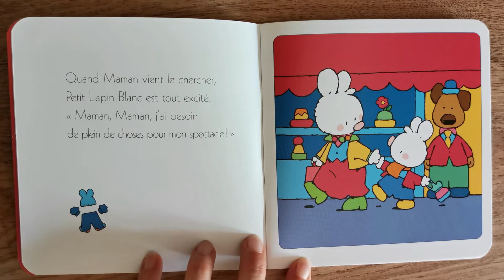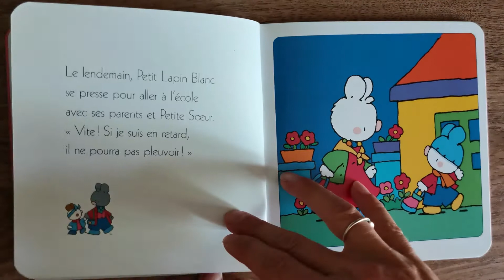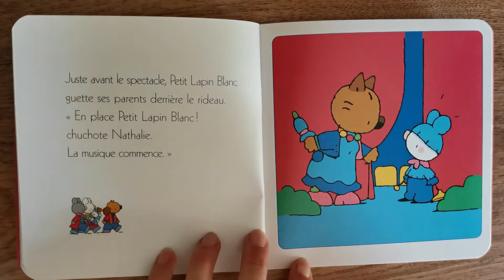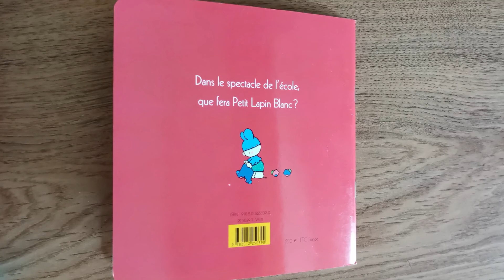Petit Lapin Blanc fait un spectacle 📖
Voici une lecture pour enfant de Petit Lapin Blanc fait un spectacle.
C'est bientôt le spectacle de l'école ! Quel rôle aura Petit Lapin Blanc dans celui-ci...
Bon visionnage ! 📖😁